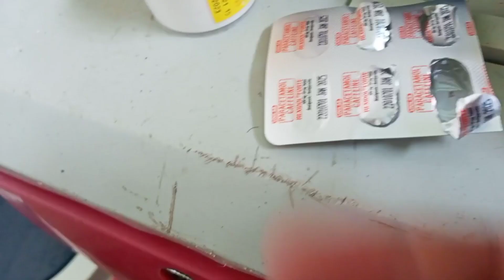Kain tayo ng Biko at lomi sakto sa malamig na panahon.